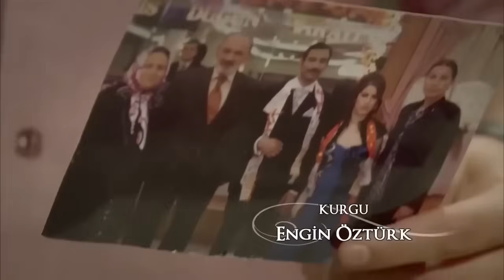Uyumaya Çalışırken Overthingkistan Yolculuğu - Adını Feriha Koydum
Feriha yalnız kalmak istedi. DEPRESYONA YATAY GEÇİŞ YAPTIM

Oyuncular:
Vahide Gördüm
Hazal Kaya
Çağatay Ulusoy
Metin Çekmez
Melih Selçuk
Ceyda Ateş
Yusuf Akgün
Deniz Uğur
Ahu Sungur
Barış Kılıç
Ufuk Tan Altunkaya
Pelin Ermiş
Sedef Şahin
Feyza Civelek

YAPIM: MEDYAPIM
YÖNETMEN: BARIŞ YÖŞ
YAPIMCI: FATİH AKSOY
ÖYKÜ-SENARYO: MELİS CİVELEK, SIRMA YANIK
SANAT DANIŞMANI: Esra Ergün Kazmirci